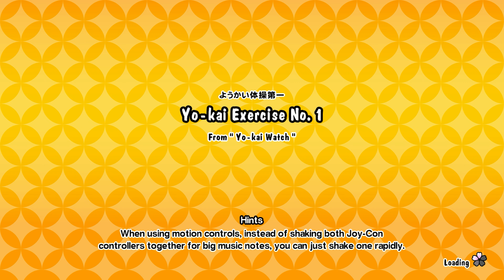[Anime] Yo-kai Exercise No. 1 | Taiko No Tatsujin Switch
Hard Difficulty of the popular ending to the Yo-kai Watch Anime. I've never watched nor indulged in any Yo-kai Watch content but I really liked this song when I first played this game.

Edit 05/20/2024: Still never played the games but I did start playing the collab event in FF14. Super neat concept collecting the medals. Still don't get it but the song is still a banger.

Taiko no Tatsujin: Drum 'n' Fun! is a Japanese drum game featuring popular music from Anime, J-Pop, Games, and Bandai-Namco games. I really enjoy the game and find myself playing it for hours.

Input: Nintendo Switch Pro Controller

Taiko No Tatsujin: Drum 'n' Fun!